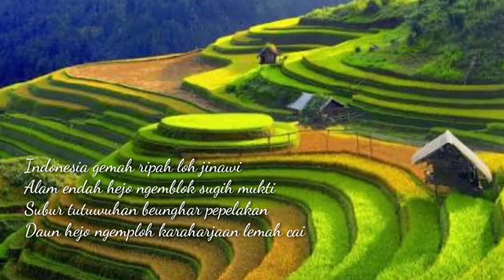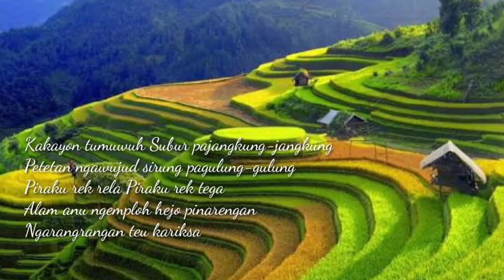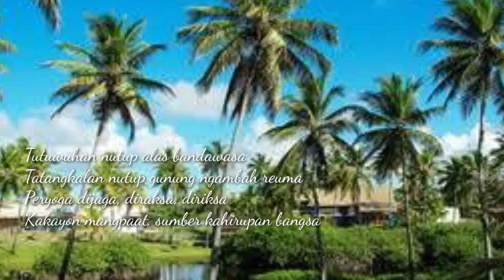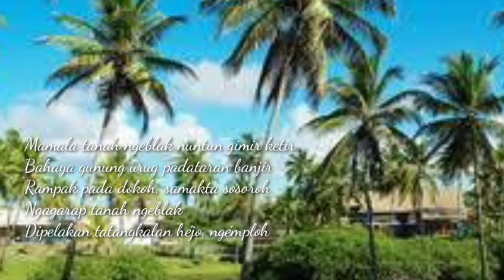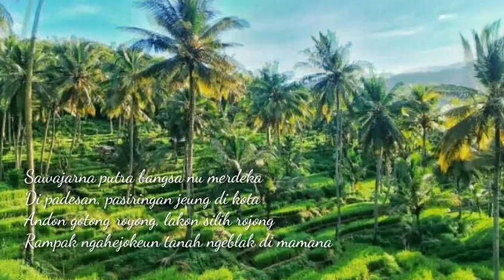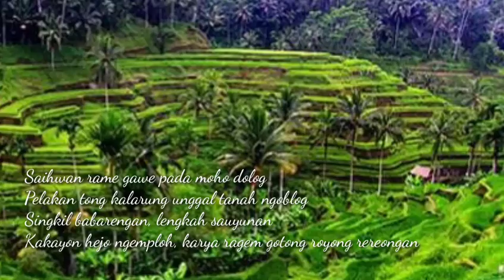Cinta Nusa | Cipt. Mang Koko | Cover by Dimas